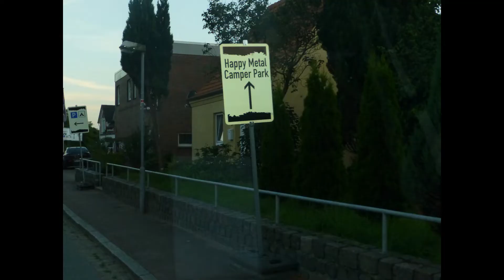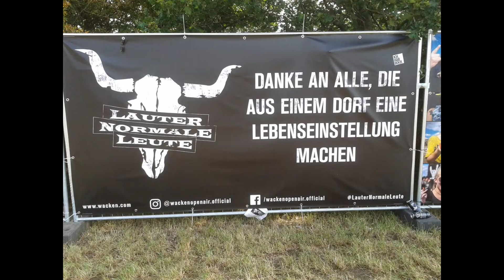Wacken Desire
Do you miss Wacken? Me too! Made a slideshow with pictures I took the last years. Song is by the legendary Wacken Band Skyline and called 30 years ago. I don´t own the rights to this song, but hope they are ok with it...
See you in Wacken! Rain or shine